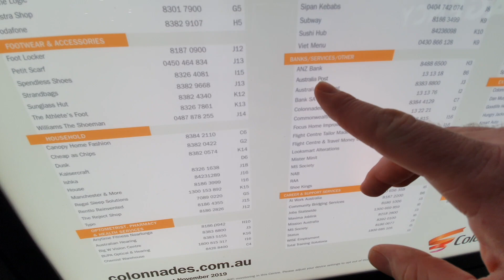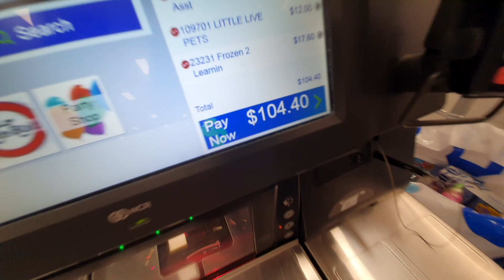TOY SHOPPING SPREE!!!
Nevaehas Birthday so we said she can use her money to buy what ever she wants from the toy store !
things get weird.